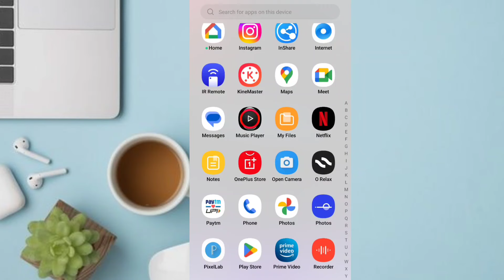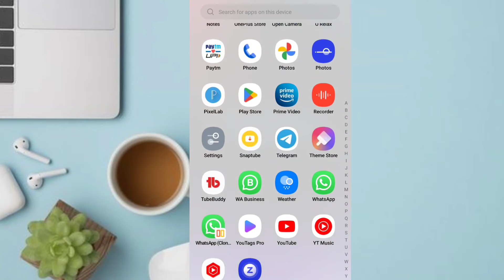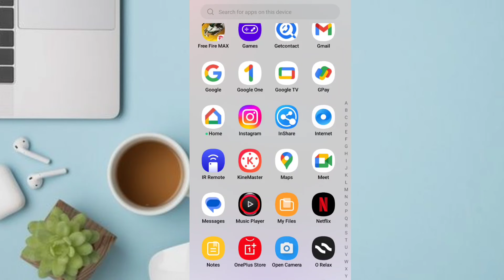Instagram Par Message Aata Hai To Pata Nahi Chalta || Solve Instagram Message Notification Problem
How To Solve Instagram Message Notification Problem Instagram Par Message Aata Hai to pata nahi chalta hai instagram mein message aata hai to pata nahin chalta hai instagram message notification not showing